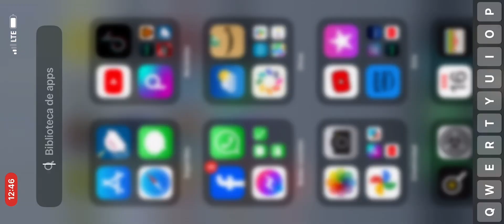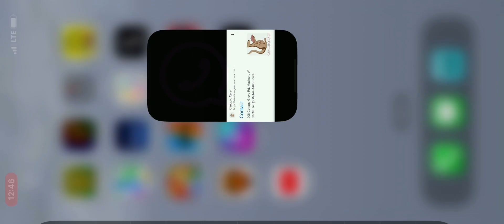16 de diciembre de 2023